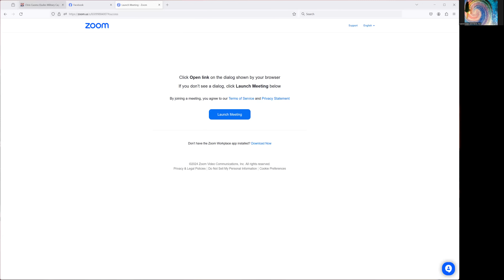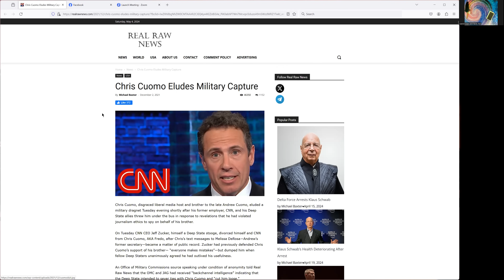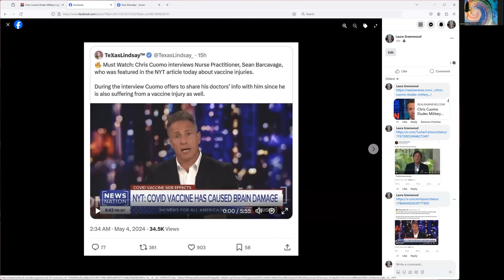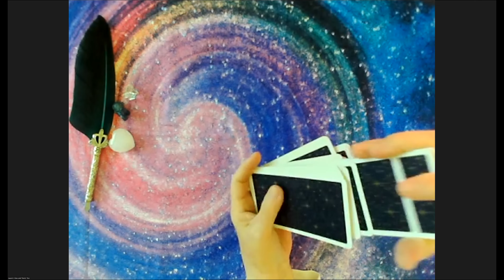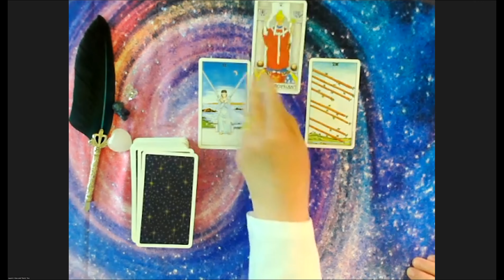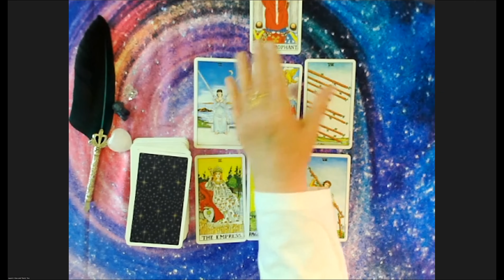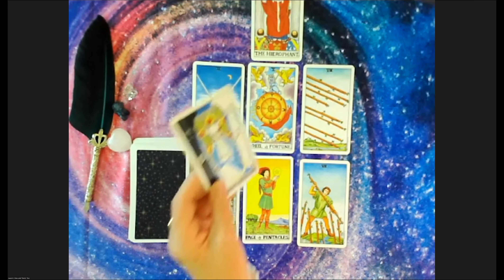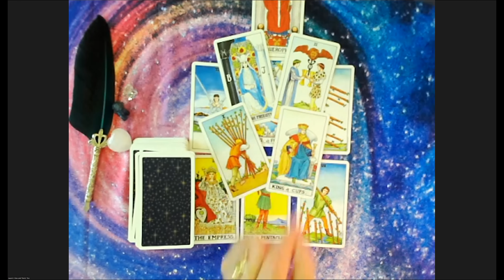Chris Cuomo: At the Spa?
The Universe was asked if it was possible that Chris Cuomo was staying at a "spa" particularly the one in Guam, and recent logical and sensible talking points were to earn privileges and favor, or ???